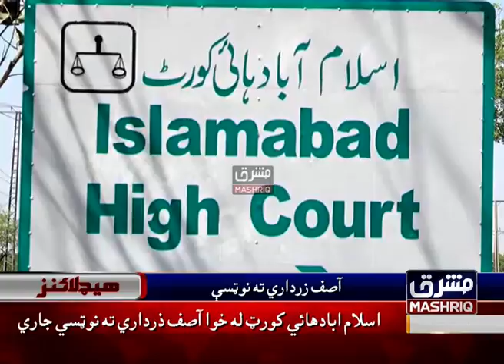Mashriq News Headlines 12:00 PM 5th-April-2019